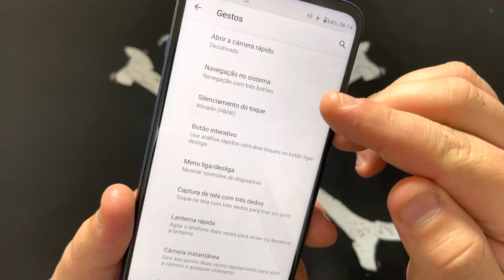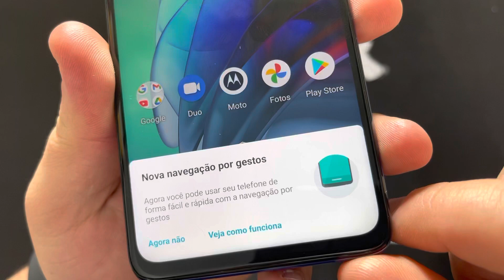Como Alterar Barra de Navegação ou Barra de Início no Motorola Moto G30 XT2129-1 |Android 11| Sem PC